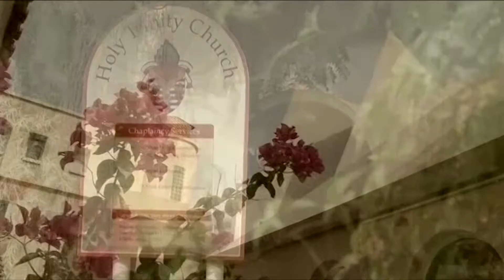24 06 2016 Bible Reading 1 Corinthian 11 23